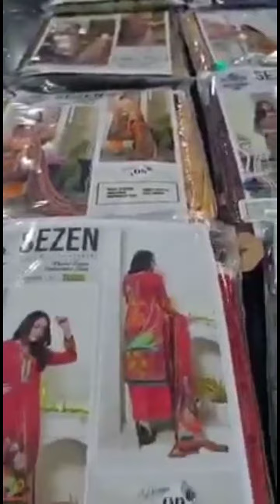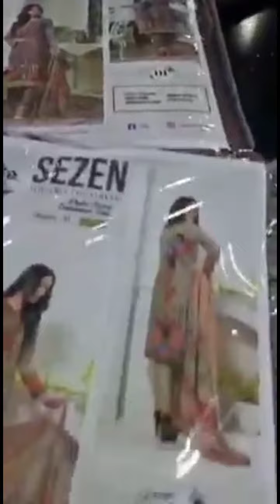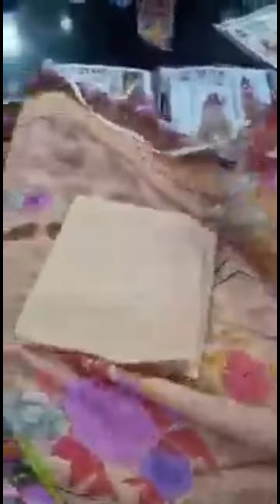Cheapest wholesale Cloth Market in Faisalabad 2022 // Faisalabad cloth wholesaler // lawn sale 2022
In this video of today, I am going to make you visit one of the biggest and cheapest wholesale clothing of Faisalabad. Where you will get a very bright wholesale rate of all original branded clothes In this video, I will give you complete variety of ladies branded clothes from complete details, Summer loan collection 2022 Where you will get all the original brand of clothes at the wholesale rate of all the planets

lawn 2022
cheap cloth market in faisalabad

In today's video the latest collection of Original Branded Lawn Two Piece 3 Piece in wholesale price. You get two pieces and three pieces at a very reasonable price of all brands at wholesale rates. In this,  the first sale of 2022 first collection of all the original brands in this video and will also come back from the first of all the brands on this channel.
Iqbal Cloth Market Karachi
branded lawn collection 2022
branded lawn sale 2022
2 piece latest lawn collection 2022
3 piece latest lawn  collection 2022
all brands latest lawn  collection 2022
brands latest lawn collection 2022
Cheapest wholesale Cloth Market in Faisalabad // Faisalabad cloth wholesaler // cloth business
cloth market in faisalabad
wholesale cloth market in faisalabad
branded cloth market in faisalabad
cheap wholesale cloth market in faisalabad
Faisalabad cloth wholesalers
branded cloth wholesalers
cheap cloth wholesalers